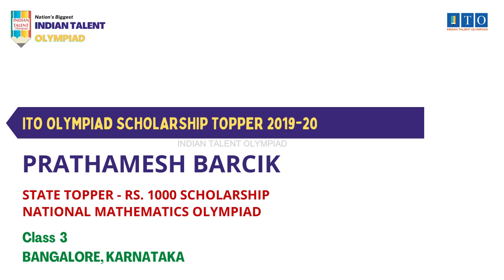ITO Olympiad Scholarship, State Topper 2019-20 PRATHAMESH BARCIK, STATE RANK 5, BANGALORE, KARNATAKA